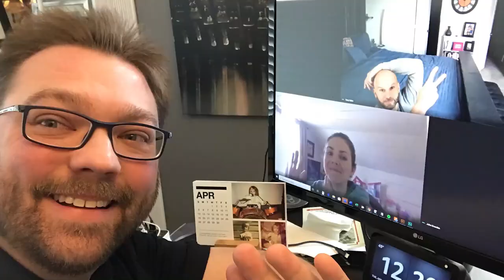It's Go Time Lansing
Together we can get through this COVID-19 Chaos. Now is the time to band together and show the world what LoveLansing means. With your help we can.

What say ye Lansing?

We are one of 50. However, this isn't about politics. Our streets are not bustling. Our factories are not building. Our businesses are put on pause. But the rhythm of the street continues.
This is a moment in time. What will go down in history is how we react. It's easier to be positive when things are going well. We must find a way to use this time purposefully.
Attitude is a product of belief. Lansing believes in itself. We are a city of people with grit. Let's show the world what LoveLansing really means. Show the world what it means to be LansingMade. Lansing pride. Lansing art. Lansing know how. It's time to band together, help one another, uplift each other. It's time to show the world that LansingGrit. When this moment in time is over we'll be more than ready. We will be more than what it took to survive. We will thrive. Together we can. The pause will end. It'll be go time Lansing